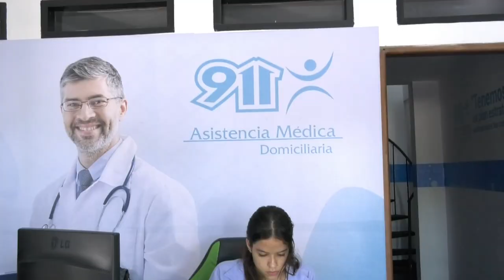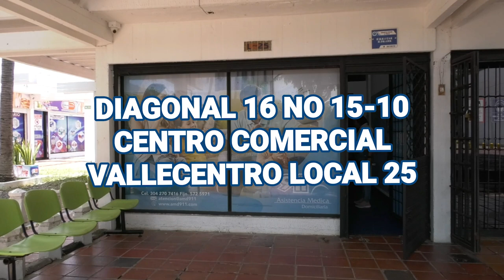ELECTRICISTA MURIÓ EN ACCIDENTE DE TRÁNSITO EN LA VÍA SAN DIEGO CODAZZI +